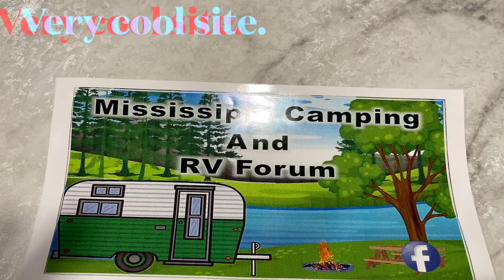Chillin on the Lake!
We spent another weekend down at Persimmon Hill. This campground is located in Oakland, Mississippi and is a COE park. There are 72 sites and all are full hook ups. You have great views of Lake and this place is always full. Could be because the sites are only $24 with concrete pads. Hope you enjoy!